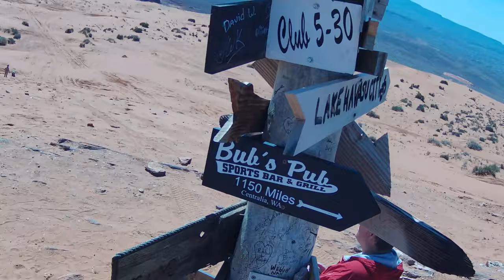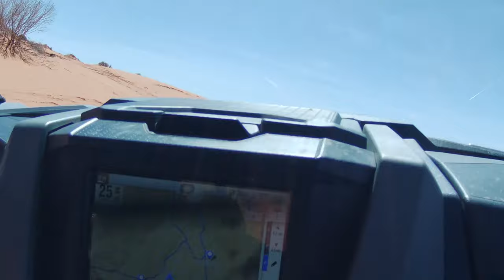Insane Sand Dune Adventures In UTAH (Utah Vlogs 4)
In this episode of the Utah vlogs series, the M&M Bros rent a Side-by-Side and have some amazing adventures on some sand dunes! They ride around exploring in their Side-by-Side and even stop to explore some huge rack structures! For example, they come across a structure named the "Flintstone House" and see that you can go inside and it looks like a house made of rock! They continue to have a blast riding around on the sand dunes. Don't miss this epic adventure in the Utah series.

Chapters:
0:00 - Intro
0:40 - Getting Ready
1:05 - Heading To The Sand Dunes
3:45 - Taking A Break
5:50 - Sand Dunes Montage 1
7:43 - Exploring Rock Formations
10:15 - The Flintstone House
11:22 - Exploring Continues
12:18 - Sand Dunes Montage 2
15:17 - Sand Dunes Montage 3
17:30 - Sand Dunes Montage 4
19:34 - To Be Continued